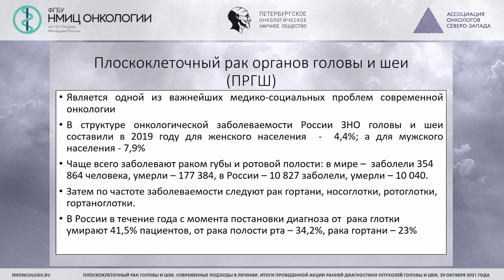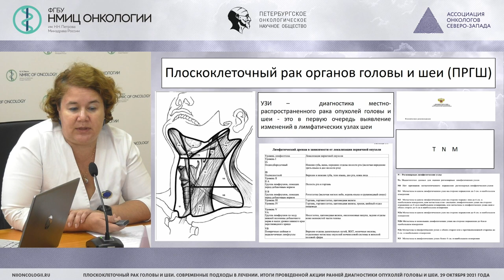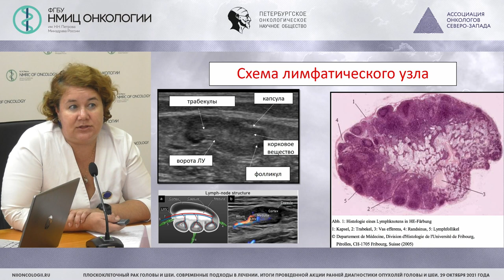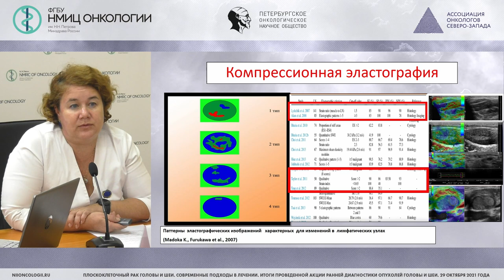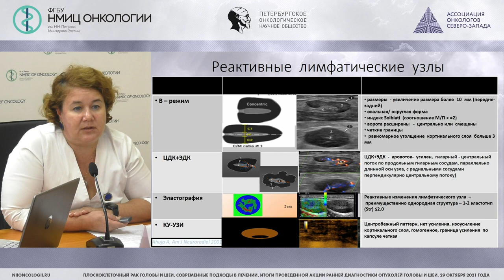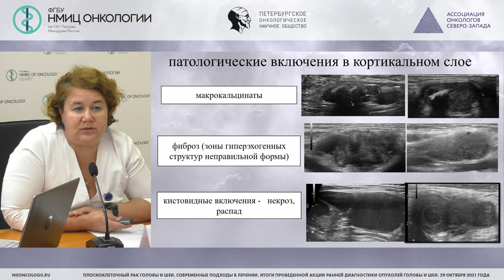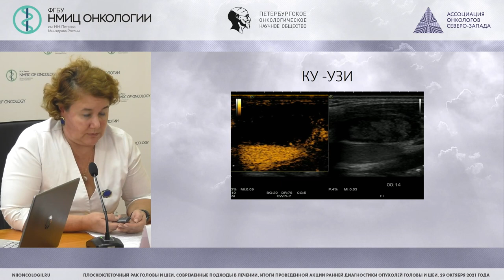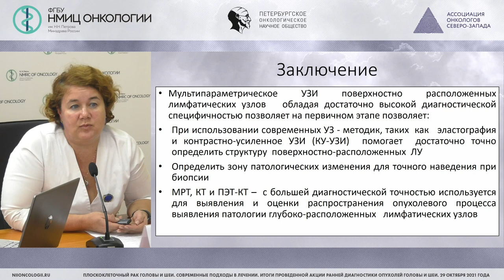Возможности УЗИ в диагностике местно-распространенного опухолевого процесса по опухолях головы и шеи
Костромина Екатерина Викторовна – врач ультразвуковой диагностики, врач-рентгенолог отделения лучевой диагностики, научный сотрудник научного отделения диагностической и интервенционной радиологии НМИЦ онкологии им. Н.Н. Петрова, доцент кафедры лучевой диагностики и биомедицинской визуализации ФП и ДПО ФГБОУ ВО СПбГМУ Минздрава России, к.м.н.

Вебинар «Плоскоклеточный рак головы и шеи. Современные подходы в лечении. Итоги проведенной акции ранней диагностики опухолей головы и шеи»